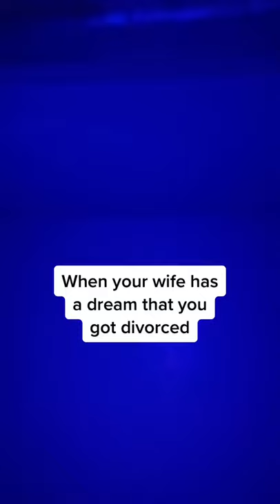When Your Wife Has A Dream That You Got Divorced